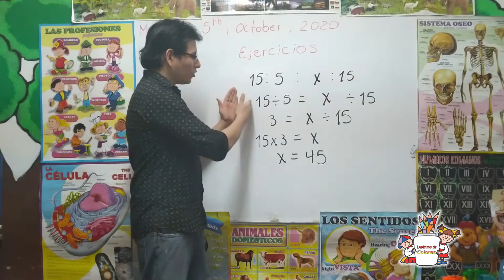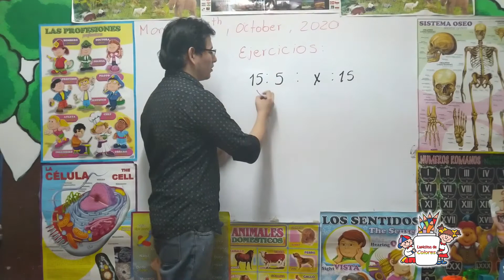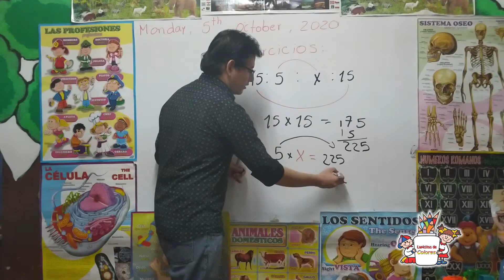Clases virtuales matemáticas primaria despejar una incógnita 5 de octubre de 2020